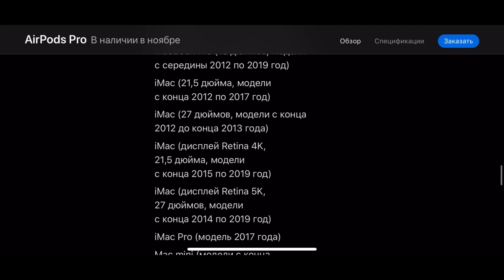Обзор Apple AirPods Pro 2019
Apple без презентации выкатила новые наушники AirPods Pro, давайте разберёмся что же такого в них нового и стоит ли их брать, решите сами посмотрев это видео!